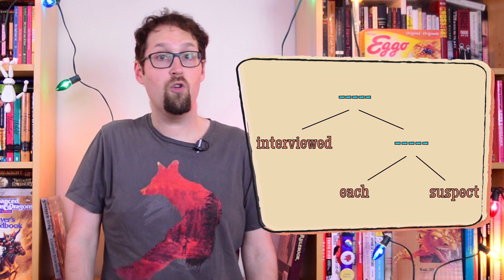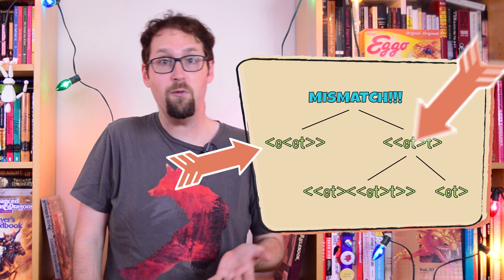How Do We Capture the Truth of Beliefs? Type Theory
How do we combine words to build full propositions? How do we account for what people believe, not just what's definitely true? In this week's episode, we talk about type theory: how we can define terms by how they relate to the world and each other, what the difference is between sense and reference, and how we can use possible worlds to work out what people believe.

This week's tag language: Estonian!

Our website also has extra content about this week's topic, discussing how kids learn how to rank their constraints,
(This link should be operating by Thursday evening.)

Sources:
The three main sources for this episode:
Irene Heim & Angelica Kratzer's textbook, Semantics in Generative Grammar

Looking forward to next time!